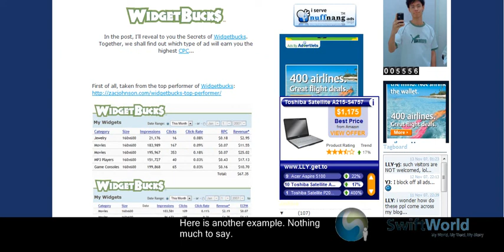Advertlets System Flaw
A Flaw in advertlets system that causes advertisers to pay more but get lesser impressions.